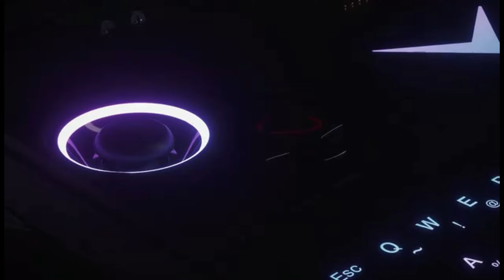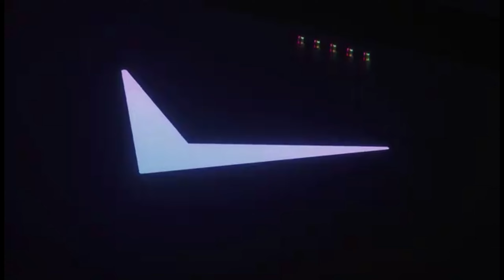ONEGX 2 AFTER 3 1/2 YEARS Laptop/Gaming Handheld (Trailer and Wish-list)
No specs are concrete yet this is just my speculation of what it is going to have internally and wishlist